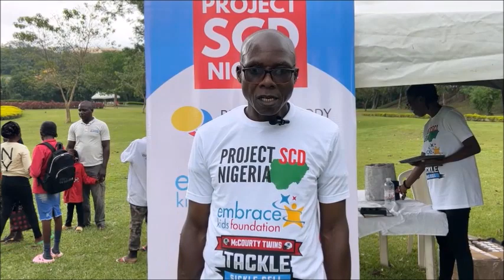Interview with Mr Patrick itah at Sickle Cell Annual Event